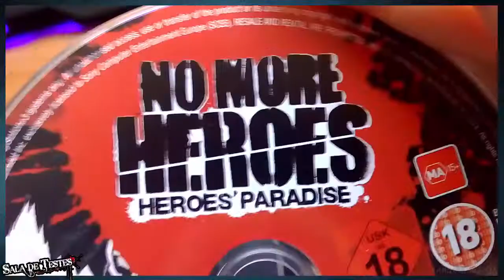SALA DE TESTES - NO MORE HEROES: HEROES' PARADISE para Playstation 3 [REVIEW]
Análise louca a mais uma jogo louco de Suda51!

▲PARCERIAS▲

PC Specs:

MOBO: Asus M5A99 FX PRO R2
CPU: AMD FX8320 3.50Ghz Black Edittion
GPU: Nvidia GTX 960 Strix 2GB DDR5
RAM: G-Skill Ripjaws 8GB (4+4)
Caixa: Nox Vulkan Black Edition